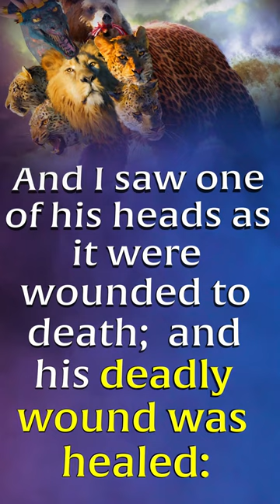The Deadly Wound of the Papacy